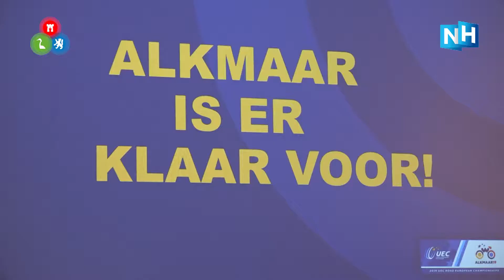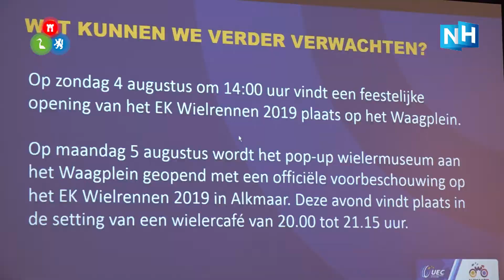Burgemeester Bruinooge over EK: "We zijn er klaar voor"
Het EK Wielrennen begint komende week in Alkmaar. Daags voor de start laat burgemeester Piet Bruinooge weten dat zijn gemeente er klaar voor is. "Overlast heb je altijd met evenementen, groot en klein. Het is goed georganiseerd en we gaan een prachtig evenement meemaken."

Bruinooge heeft er, nu ook de begroting rond is, alle vertrouwen in dat het EK Wielrennen een groot succes gaat worden. Tijdens een persconferentie in het Alkmaar stadhuis stond hij samen met koersdirecteur Jean-Paul van Poppel en ambassadeur van het EK Laurens ten Dam de media te woord, waaronder mediapartner NH Nieuws.